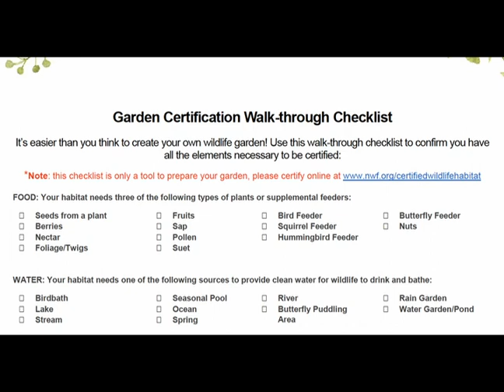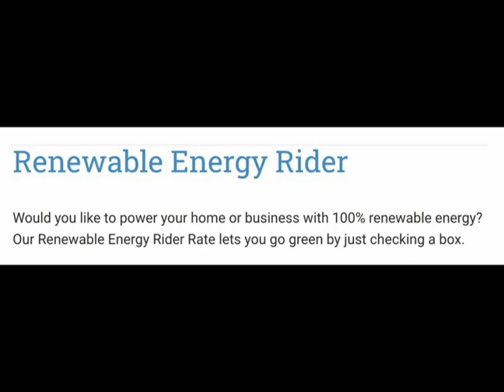Green Step Video Shorts #1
See how some Wellspringers are completing their "Green Step" and following God's call to environmental stewardship and conservation!